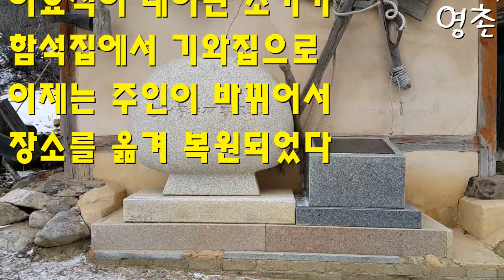이효석 생가, 강원도 평창군 봉평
메밀꽃 필무렵의 산실
강원도 평창군 봉평에 있는
이효석이 태어나고 자란 생가와
복원된 생가의 모습입니다.